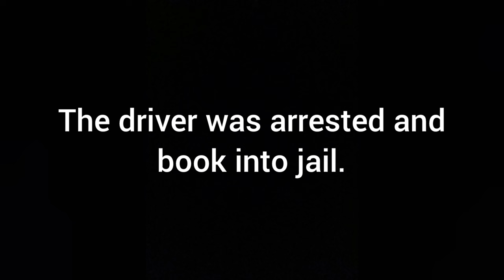Driver lies about name, claims he didn't drive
WCSO deputies contact a man who was observed driving while license is suspended. The man tells officers the truck is not his and he was driving. The man provides officers with a false name and dob. While officers search the vehicle, a drivers license is recovered, which confirms the man's real identity. The driver is arrested for a warrant and for providing a false name.